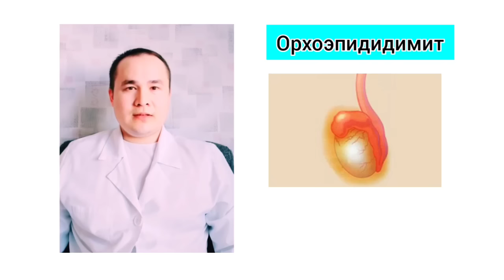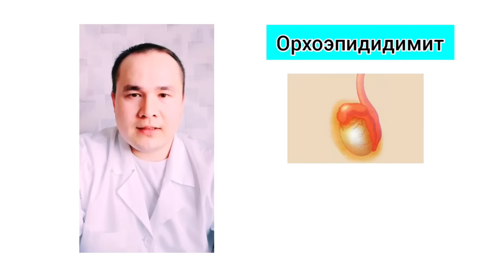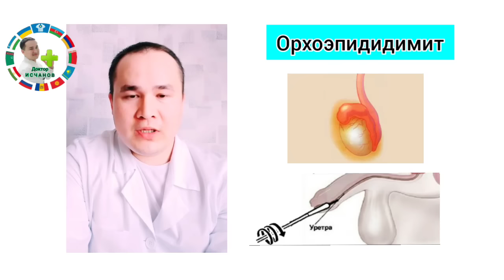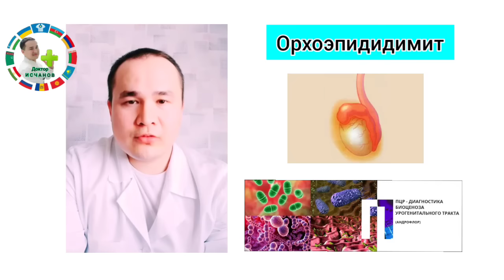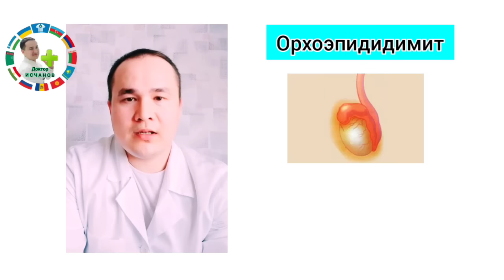ERKAK MOYAK SHAMOLLASHI VA DAVOSI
ОРХОЭПИДИДМИТ
3 июня 2020 от Доктор ИСЧАНОВ Админ
Эркаклар жинсий мояклари яллигланиши
🙋Доктор Орхоэпидидмит бу қандай касаллик?
ℹ️ Бу эркаклар мояк ва моякга ёпишиб турадиган қўшимчасини иккаласи бир вақтда яллигланиши (шамоллаши).
Мояк ва мояк ортиғи яллигланиши.
Мояк ва мояк ортиғи яллигланиши кўриниши☝️
👉 Тиббий тилда ОРХИС сўзи мояк маъносини билдиради, Орхит сўзи эса моякни ўзини яллигланиши.
👉 Тиббий тилда Эпидидимис сўзи Мояк қўшимча аъзо қисми маносини билдиради.
🙋 Доктор айтингчи бу касалликни белгилари қандай?
ℹ️ Демак Орхит бўладими Эпидидмит бўладими иккаласини бемор тарафдан касаллик белгиларини сезиши қуидагилар билан номоён бўлади:
🅰️ Касаллик бирданига бошланиши мумкун
👉 Мояк ва мояк сохасида оғриқ бошланиши
👉 Мояк қизариши
👉 Мояк шиши
👉 Тана харорати 37.0 дан юқори бўлиши
👉 Спермани ранги ўзгариши
🅱️ Касаллик сурункали тарзда бошланиши мумкун.

👉 Мояк сохасида симилловчи оғриқлар
👉 Хар замондан моякда оғриқга ўхшаб санчиш сезгиси
👉 Мояк ва мояк сохаси қичиши
👉 Юк кўтарганда ёки жисмоний мехнатда моякда нохушлик сезилиши
👉 Жинсий алоқа пайти ёки жинсий алоқадан кегин моякда лўқиллаш, санчиш, нохушлик, симмиллаш, оғриқли санчиш.
🙋 Доктор айтингчи бу касаллик сабабчмлари нималар?
ℹ️ Энг асосан касаллик негизида

🅰️Инфекция микроблар
🅱️Жарохатланиш
🙋 Доктор жарохат олиш натижасида бўлишини тушундим, аммо инфекция микроблар сабабчи бўлишига қандай омиллар сабаб бўлади?

ℹ️ 🦠 Бу касалликни қўзғатувчи микроблар жўда кўп ва турлийча, лекин асосан:

👉Вируслар
 👉Хламидийлар
👉Микоплазмалар
👉Гонокўклар
👉Трихомонадалар
👉 Уреаплазмалар
👉 Стафилококк
👉 Стрептококк
👉 Гарднереллалар
👉 Туберкулез бактериялари
☝️ Шулардан хохлаган бири сизнинг мояк аъзоингиз ичига етиб борса бугунги мавзудаги касалликни келтириб чиқаради

👉🦠 Инфекция микроблар моякга етиб бориши сабаб ва омиллари:
👉 Сиз яқин 2 ой ичида танимаган шахс билан жинсий алоқада бўлдингиз, ёки сизни таниш деб зисоблаган одамингиз сиздан олдин бошқа билан жинсий алоқада бўлган эхтимоли бўлса.
👉 Сизда сурункали яширин инфекция бошқа аъзоларда бор бўлса
👉 Сизда сурункали
🔅 Простатит
🔅Уретрит
🔅Цистит
🔅Ангина
каби касалликлар бор бўлган ва шуларни асорати туфайли,
👉 Сиза яқин кунларда чўмилиб моякни совуқ урган бўлса
👉 Сиз доим захда, намда ва совуқда ишлашингиз
👉 Сув хавзалари, бассейн, сауна, ванна
👉 Сиз ички кийимингизни 3 кундан ортиқ кийиб юрсангиз
👉 Сиз бировни ички кийимини кийсангиз, шахсий гигиена воситаларидан фойдалансангиз.
👉 Сиз соғлом эдингиз аммо яқин ўртада аёлингиз жинсий шамоллашга учраган ва сиз аёлингиз билан жинсий алоқада бўлсангиз.
👉 Сиз жинсий алоқа ёки маструбация қилдингиз ва асбобни ювмасдан ички кийимни кийдингиз ва сперма қолдиғи асбоб учуда кирга айланди
🙋Доктор Бу мояк яллигланиши орхоэпидидмитни даволамасак ўз ўзидан жойига тушуб кетадими? Асорат ва зарарлари йўқми?
ℹ️ Кўпчилик йигитлар бу касалликга этибор беришмайди ва оқибатда куидаги суратдаги шашхслар ахволига тушади👇
ℹ️ Булардан сўнг сизда яна иккита эркаклик муаммоси кутиб туради
👉 Жинсий  заифлик, турмай қолиши, импотенция.
👉 БЕПУШТЛИК, НАСЛ ҚОЛДИРАОЛМАСЛИК.
👉📍Аёлингиз бепуштлиги.
🙋🥺 Доктор айтингчи бу касалликга ташхис қўйиш ва даволаш учун кимга учрашиш керак?
ℹ️ Бу касалликни асосан Уролог врачи дақолаш билан шуғулланади.
ℹ️ Ташхис қўиш учун юқоридаги белгиларидан биттаси сизда бор бўлса шуни ўзи кифоя, аммо  касалликни қўзғатувчиси инфекция микроблар бўлишига гумон қилинганда текширувлардан ўтиши асосан
👉 Уретрадан (сийдик чиқариш тешигидан) анализ сурма тахлил ( мазок)
👉 Инфекция турини аниқлашга
урогенитальный соскоб ПЦР анализи
👉 Мояк сохасини УТТ, УЗИ  текширув (йиринг, сув, киста шулар йўқлигини билиш учун.
🙋Доктор агар текширувлардан ўтишга вазият тўғри келмаса ёки шароит йўқ бўлса у холда нима қилсак бўлади?
ℹ️ Унда ўзингизга яқин жойдан хохлаган врачга кўриниб вақтинчалик дори дармон чорисини кўриб турасиз, чунки касаллик билан ўйнашиб бўлмайди, врач тавсияси мухум сабаби ўртада эркаклигингиз тақдири туради.
📲 Ёки онлайн УРОЛОГ хизматдан фойдаланасиз

ℹ️ Юқорида сизларга тақдим қилинган барча маълумотлар тиббиётда исботланган китоб ва илмий қўлланмалар асосида Доктор Исчанов томонидан таёрланди.
💭Хозир бепуштлик ва сперма сифатини камайишига учраган йигитларимиз жуда кўпайган, уларнинг 80-85% бутунлай фарзанд кўраолмаслиги хам мумкун, шу сабаб барча йигитлар, эркаклар, ота оналар, этиборсиз бўлманг, ушбу арзимаган деб хисоблаган касаллик эркакни бепуштликга олиб келиши хеч гап эмас, огох бўлинг, насилсиз эркак шажараси шу эркакда тугайди!